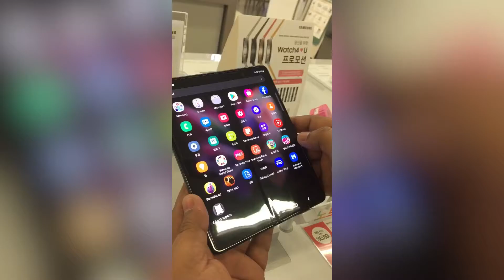Samsung galaxy Z flip3 amazing phone superb look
I like this mob Samsung galaxy z flip3